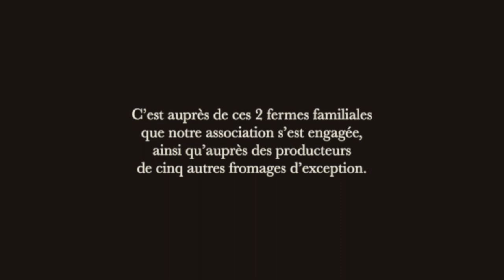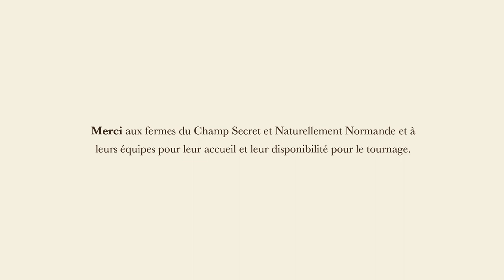Sauvons le vrai camembert ! (FR/EN) // Fromages Naturels de France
(FR) Le vrai camembert, fermier, au lait cru bio de vaches normandes, élaboré au plus près de la recette d'origine est en danger de disparition !

(EN) Let’s save the real Camembert!
The real Camembert, made from organic raw milk from Normandy cows, produced as closely as possible to the original recipe, is in danger of disappearing!